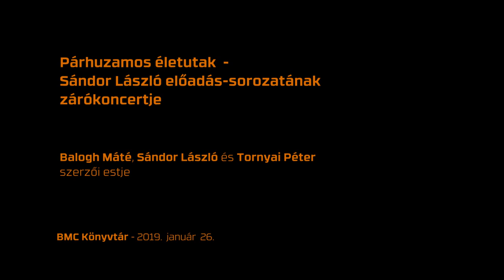Balogh Máté, Sándor László és Tornyai Péter szerzői estje (2019)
Párhuzamos életutak | Sándor László előadás-sorozatának zárókoncertje
2019. január 26.

Műsor:

BALOGH Máté: Schmuÿle & Samuel Goldenberg (2018)

TORNYAI Péter: Hegedűduók (2011)

SÁNDOR László: 4. szó – Éli, Éli, lemá szabaktáni? (2014)

TORNYAI Péter: Note-turnes (5 Nocturnes - 2014)

SÁNDOR László: Advigilium (2018)

TORNYAI Péter: Ede-variációk (2018) - a teljes darab ősbemutatója

BALOGH Máté: Kipling's Speech (2018)

BALOGH Máté: Oscar Speech (2019) - ősbemutató

BALOGH Máté: logopédia (2019) - ősbemutató

TORNYAI Péter: Fritz (2017-18)

TORNYAI Péter: Két kis köszöntő kánon (2018) - Sáry Bánk 45. születésnapjára
és
SÁNDOR László: 118. zsoltár (2016)

Közreműködik:
Bán Máté - fuvola
Baráth Nóra - angolkürt
Jankó Attila - fagott
Dani Imre, Borbély László - zongora
Osztrosits Eszter, Sándor László, Tornyai Péter, Varga Oskar - hegedű
Tornyai Péter - brácsa
Zétényi Tamás - cselló
Schlanger Tamás - ütőhangszerek

Viszonylag könnyen belátható, hogy Bach élet(műv)e és a késő-középkor - leginkább a 15. század - szinte bármely szerzője között párhuzam vonható. Hogy e sok szóba jöhető szerző közül miért éppen Du Fay-ra esett a választás... Talán azért, mert Du Fay élete viszonylag jól dokumentált, így életútjának fontosabb mérföldköveiről, legjelentősebb zeneszerzői döntéseiről, az alkotómunkához való hozzáállásáról, sőt élete utolsó napjairól is viszonylag sokat tudunk. De azért is, mert az ő személye különösen inspiratívnak bizonyul a ma zeneszerzője számára. Persze legalább ennyire Bach személye is.

A Du Fay-Bach előadássorozat zárókoncertjének - Balogh Máté, Sándor László és Tornyai Péter szerzői estjének - műsorát úgy válogattuk össze, hogy az elhangzó darabok erről a megtermékenyítő inspirációról adjanak tanúbizonyságot. Fontos és tanulságos az, hogy egy szerző egy adott (élet)helyzetben, vagy egy adott esztétikai kérdőjellel szembesülve milyen alkotói döntést hoz. Nagy merészen úgy gondoltuk, hogy ez éppen annyira fontos a ma élő zeneszerző, mint a múlt csodált mesterei esetében.